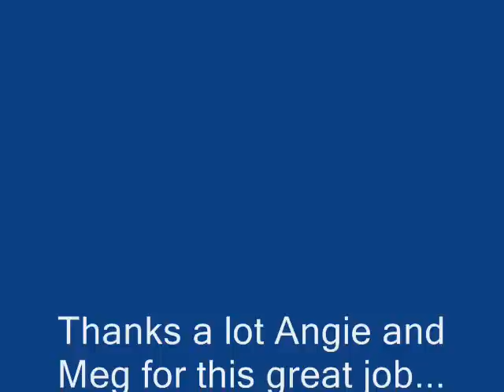Amazing job at Wales.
Un increible trabajo de una increible pareja: Angie y Meg.